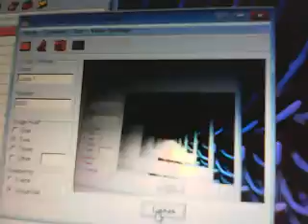do you like what you see